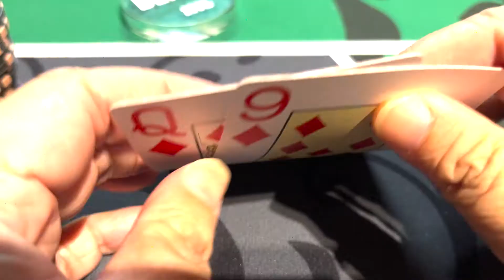【賽前預告】【WeAreVRHK 呈獻】 - Poker 慈善賽 最後5強 VR x Lifestyle德州撲克 慈善賽 【廣東話頻道】中文 meta Quest 2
WeAreVRHK 德州撲克 慈善賽
閉門作賽!邊個可以笑到最後?
WeAreVRHK 呈獻 - 德州撲克 慈善賽
**最後5強參賽者
- WeAreVRHK@28

- Bluff之鬼@Matt

- 運氣之星@KK

- 勵志皇@UncleP

- 小諧星@Alex
❤️多謝大家繼續支持VR廣東話頻道❤️
🙋支持廣東話，即係支持你自己!!🙋‍♀️

歡迎加入YOUTUBE會員頻道支持頻道營運
所有收益用於買Game拍片/送Game/送禮物回饋大家